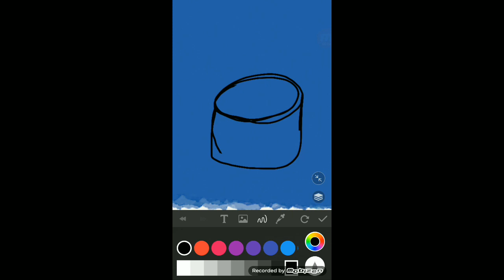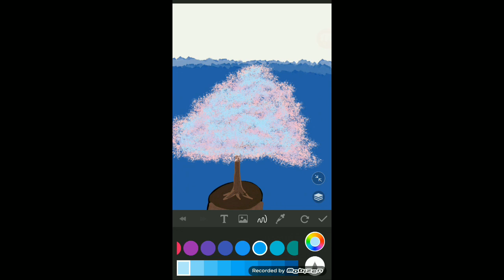ต้นไม้อัญมณีบอนไซ